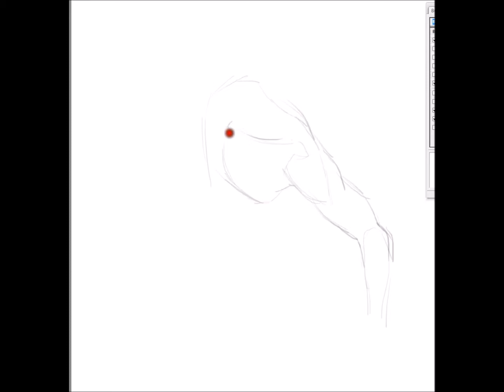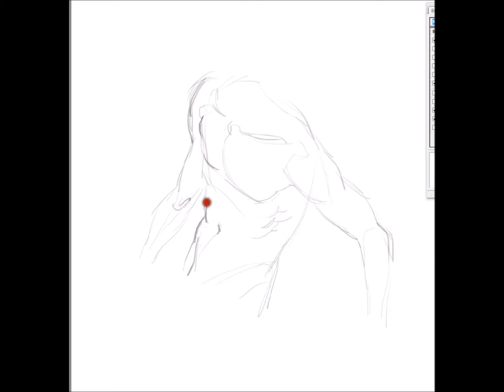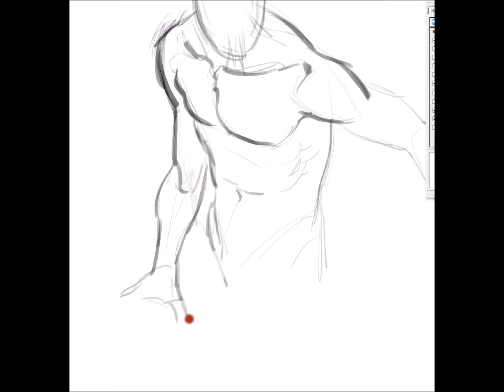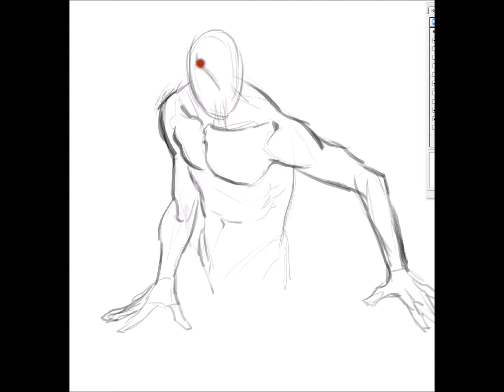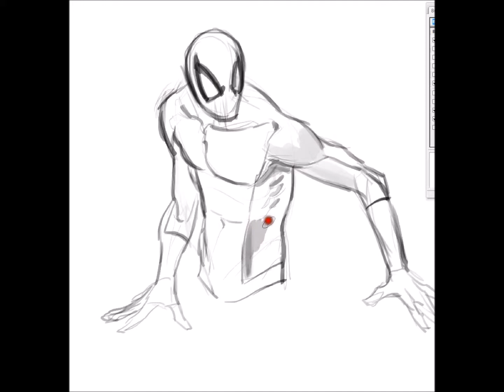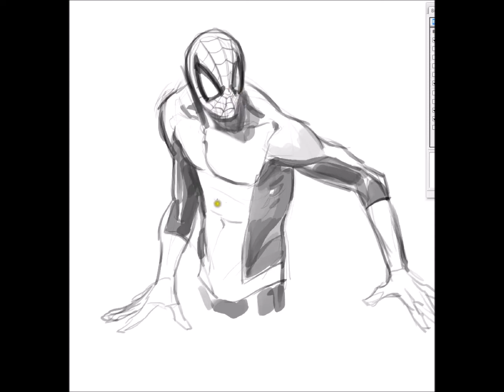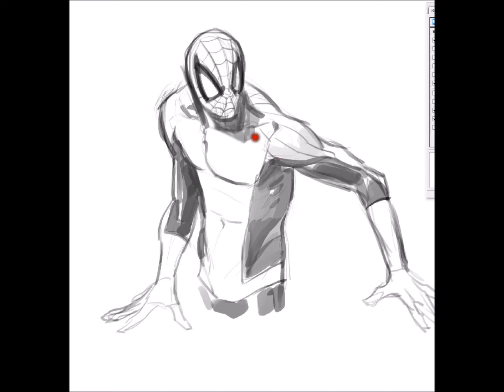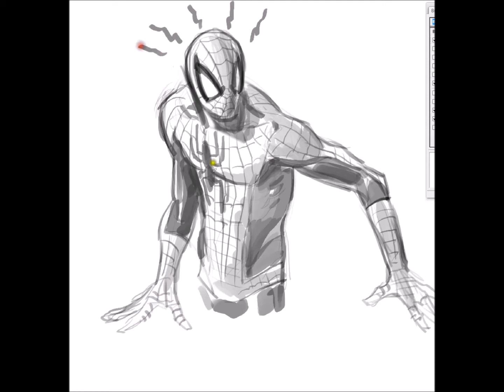12min sketch: Spiderman